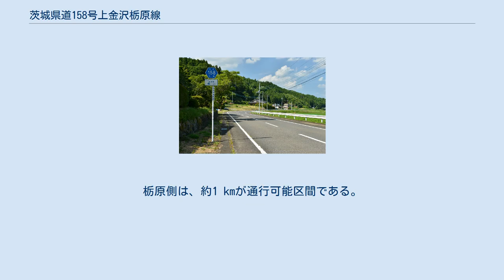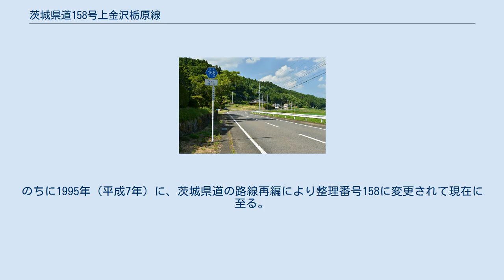茨城県道158号上金沢栃原線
茨城県道158号上金沢栃原線（いばらきけんどう158ごう かみかねさわとちはらせん）は、茨城県久慈郡大子町内の県道である。
 大子町上金沢の国道461号より分岐南下し、久慈川水系押川支流の相川の流れに沿って山を登り、大子町栃原新田の茨城県道32号大子美和線に接続する延長約10 km路線。
八溝山地の尺丈山系の峠越えは約2.5 kmの不通区間となっており、上金沢側と栃原側の双方から本路線に入っても山中で行き止まりとなり、途中の抜け道はない。
栃原側は、約1 kmが通行可能区間である。
 茨城県道158号上金沢栃原線 大子町相川（2018年7月） 1977年（昭和52年）2月14日、前身にあたる県道上金沢頃藤線（久慈郡大子町大字上金沢 - 大字頃藤、整理番号197）の一部が主要地方道（県道大子美和線）へ昇格となることに伴って路線廃止され、同路線の残存区間を新規路線として、起点を久慈郡大子町大字上金沢、終点を同町大字栃原とする県道上金沢栃原線（整理番号197）として認定された。
のちに1995年（平成7年）に、茨城県道の路線再編により整理番号158に変更されて現在に至る。
 大子町相川（2012年5月） 不通区間付近はダートとなっている